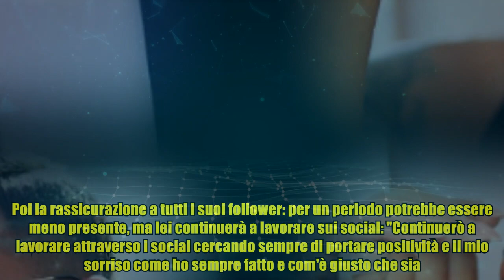Sophie Codegoni e Alessandro Basciano si sono lasciati: "Sono successe cose molto gravi"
,retroscena,rivelazioni,intrattenimento,commenti,interviste esclusive

Sophie Codegoni e Alessandro Basciano si sono lasciati: "Sono successe cose molto gravi" Sophie Codegoni e Alessandro Basciano si sono lasciati. Purtroppo la notizia non può essere definita un fulmine a ciel sereno poiché già da giorni si vociferava di una possibile crisi insanabile. Le prime avvisaglie potevano già essere carpite dalle storie Instagram di Sophie nelle quali si vedeva la giovane influencer fare il trasloco da sola insieme alla madre, Alessandro non era mai presente. Il sospetto che Codegoni stesse quindi andando in un'altra casa da sola era fondato. A dare la notizia è stata la stessa Sophie su Instagram tramite un lungo messaggio in cui ha spiegato che se la relazione è finita è colpa di "molte cose gravi" successe e che hanno portato Codegoni a scegliere di lasciare il padre di sua figlia. Questa decisione è stata sofferta anche perché la piccola Sophie Blue è nata solo cinque mesi fa. I due si sono conosciuti nella casa del Grande Fratello nel 2021, lì dentro si